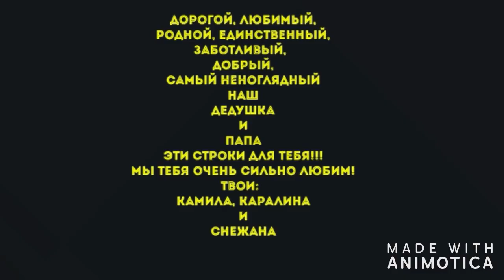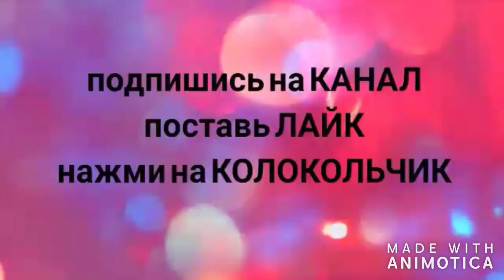Девочки поздравляют дедушку с днем шахтера!!!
ПРОФИЛЬ GOOGLE+